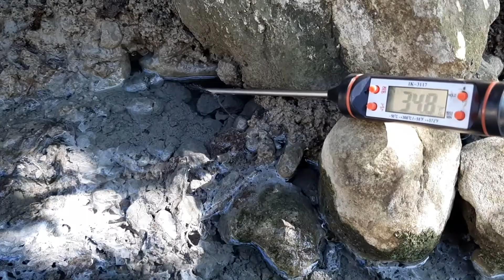龜丹溫泉 2020/12/13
龜丹溫泉